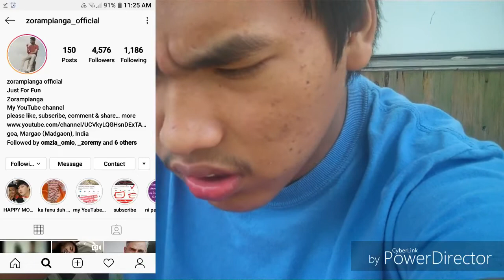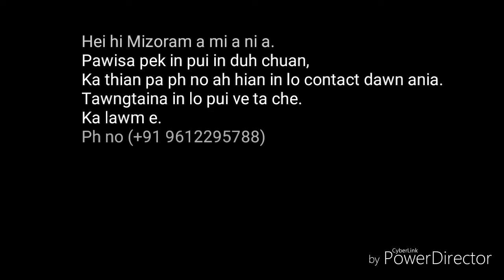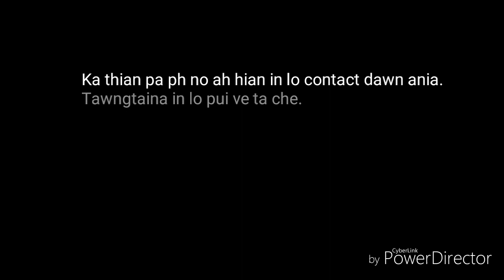Mizoram Ah Naupang Mit Cancer A Awm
Ka khawngaih lutuk avangin USA aṭangin ka lo sawi ve a ni hi.

In hmu duh chuan a hnuai ami video a link ka dah hi lo en ang che.